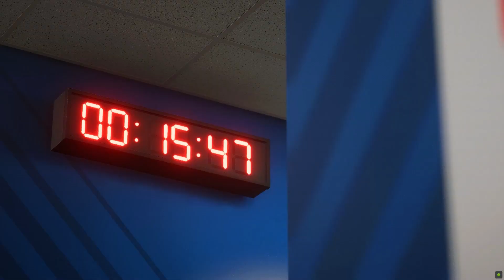FC 24 - Paris SG vs. Borussia Dortmund - Champions League 2024 Semi Finals 2nd Leg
MY PAYTM/G PAY NO - 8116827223 ( SUPPORT ME FOR PURCHASES controller)

×No Spam
×No Self Promotion or Promoting Others
×No Racism
× No Profanity

MOTHERBOARD - MSI B450 M2 PRO
GPU - MSI 1650 DDR6
POWER SUPPLY - GIGABYTE P450B